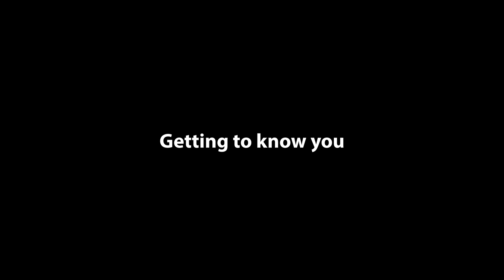Meet Our Staff - Tommy Kirk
Meet our wonderful Staff at The Episcopal Church of the Redeemer in Cincinnati, Ohio

Meet Tommy Kirk, Minister for Preschool & Elementary Discipleship